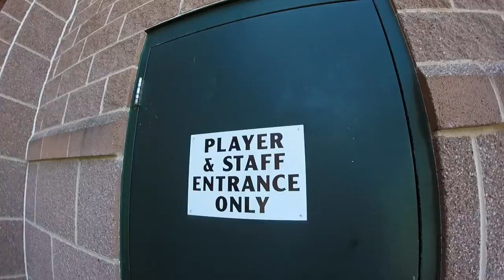14 Hour Day / Lancaster Barnstormers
Lancaster Barnstormers Episode #4
Alex Einhorn- on-field host / Group Sales

1/70 14 hour days that we work here at Clipper Magazine Stadium in Lancaster, PA. Clipper Magazine Stadium is home to the Lancaster Barnstormers of the Atlantic League of Professional Baseball.

Alex Einhorn is the On-Field Host for the Lancaster Barnstormers Professional Baseball Team.

2015 Penn State University Alum

2016 LW Delaware's Strongest Man